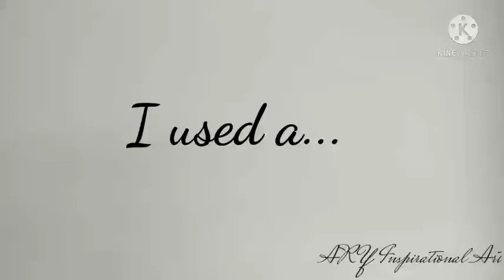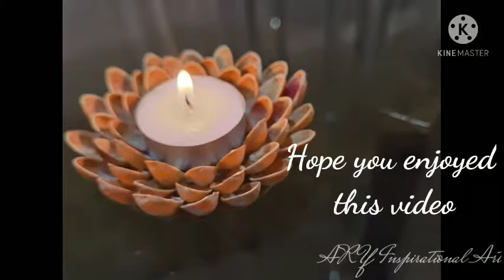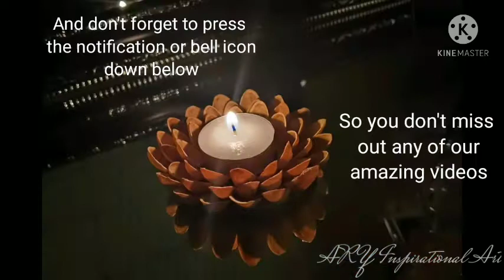Easy pistachio shell candle holder DIY pistachio shell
Hey everyone !
Welcome to another ARY Inspirational Art tutorial.
Once again we present a simple technique of using pistachio shells to make a beautiful and useful work of art. Hope you enjoy the video or at least enjoy the amazing and jolly music. That reminds me;

Song name- Here We Go (Original Mix)
Artist(s)-Paradise

If there is anything you would like to contribute to our channel, please do mention it in the comments section. Feel free to tell us what you think about our channel.
Thanks for reading this far and hope to see you in our next video.
Bye !!!